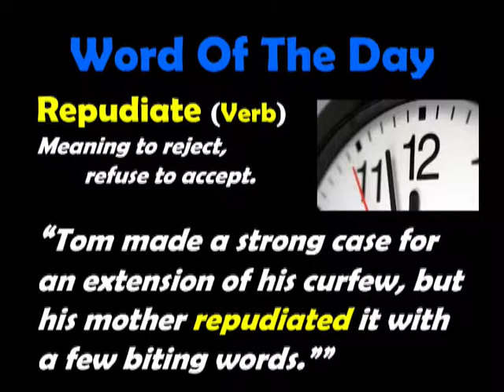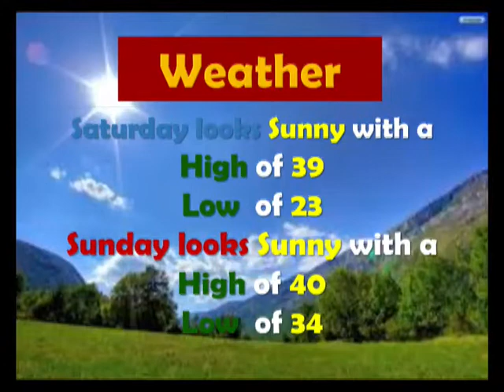Paint Branch Morning Announcements Friday December 18, 2015